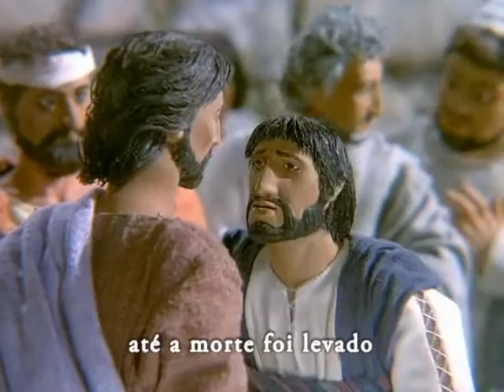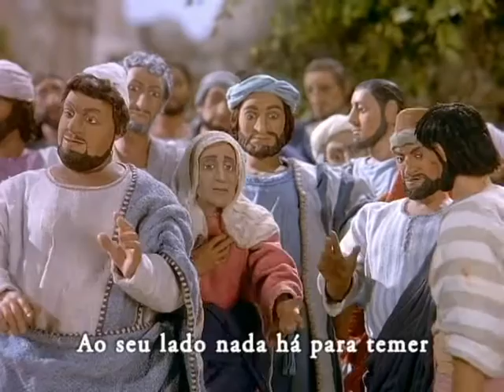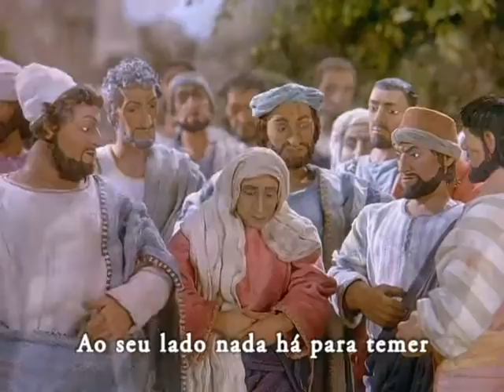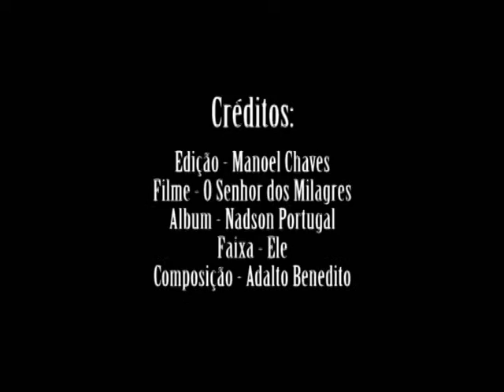ELE - Nadson Portugal - Lyric Vídeo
Intérprete: Nadson Portugal
Produção Musical: Adalto Benedito
Do álbum Coisas que olhos nunca viram - 2008
Nadson Portugal Oficial